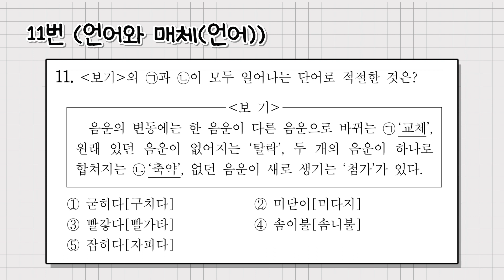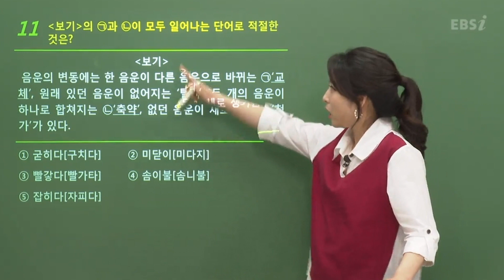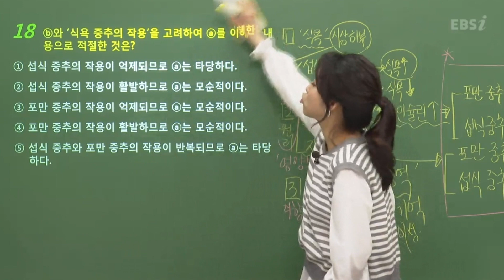[고1] 듀냐의 오답노트 📖 6월 국어 l 2021학년도 고1 6월 학력평가 국어 영역 오답률 TOP5 l 2021학년도 고1 6월 학력평가 국어 영역 해설강의 하이라이트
모의고사 전 날인데 뭐 풀지? 🤔
작년 학평 문제 풀어야지!

작년 선배들은 어떤 문제를 많이 틀렸나 👀
수험생들이 가장 많이 틀린 문제 5문제만 쏙쏙!

2021학년도 6월 고1 전국연합학력평가 국어 영역 시험지

2021학년도 고1 6월 학력평가 국어 영역 오답률 TOP5 0:00

0:04  TOP 5 국어 📖 29번(문학)
0:46  TOP 4 국어 📖 11번(언어와 매체(언어))
1:20  TOP 3 국어 📖 38번(문학)
1:49  TOP 2 국어 📖 18번(독서)
2:21  TOP 1 국어 📖 14번(언어와 매체(언어))